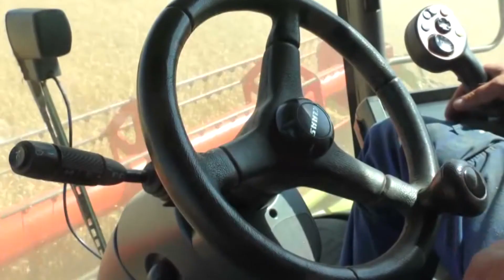Průběh žní 2020 - Liberecký kraj